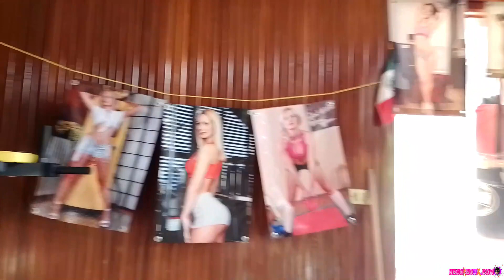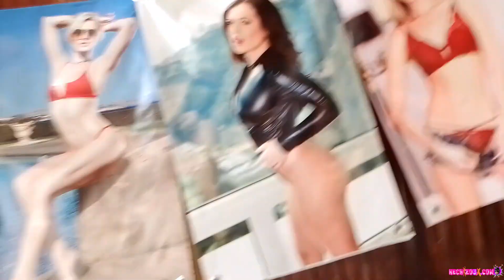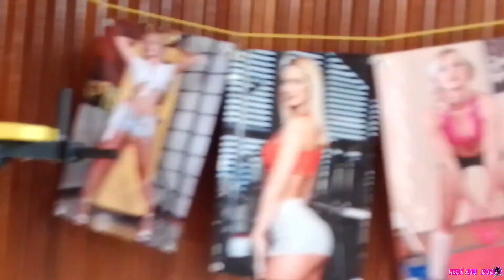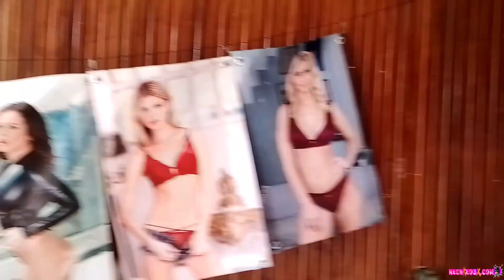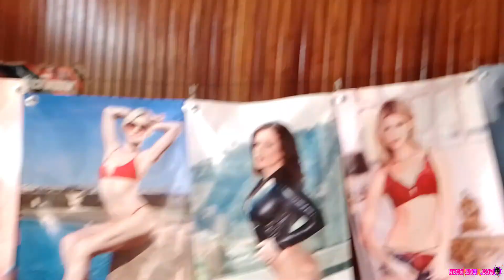Una mañana Co1t0 rreando y haciendo ejercicio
Solo quería hacer ejercicio y poder hablar un rato sobre las cosas que me dijeron antes de iniciar en esta industria. No me considero actor, pero si una persona que hace una de las cosas que mas le gusta.